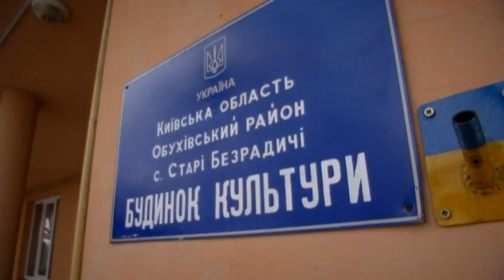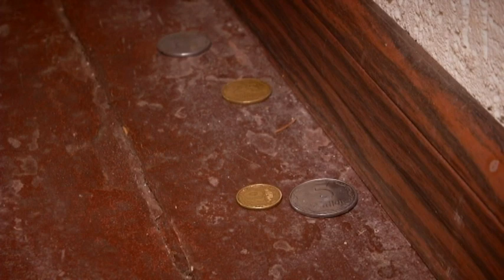На Київщині у будинку культури напали на школярів